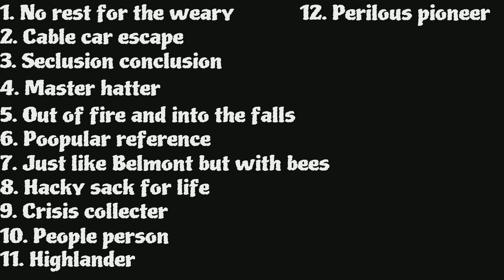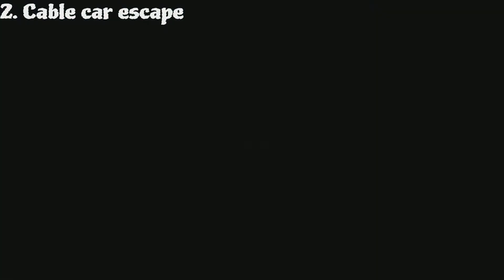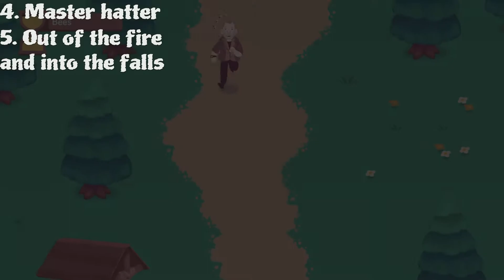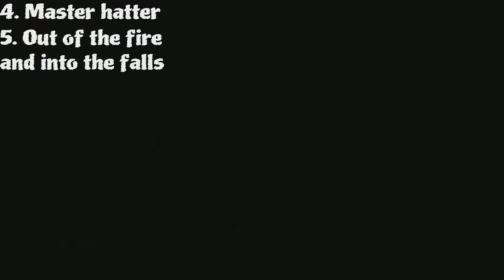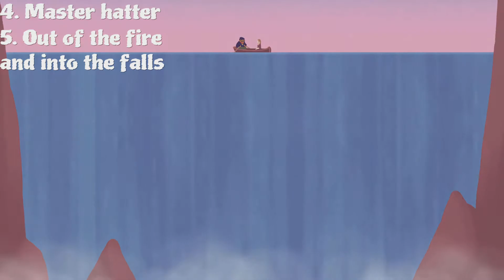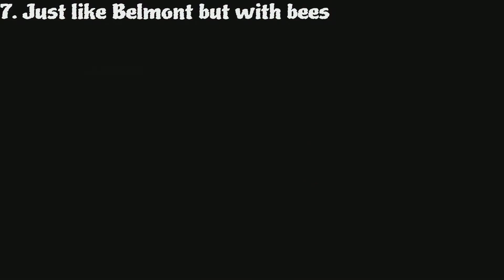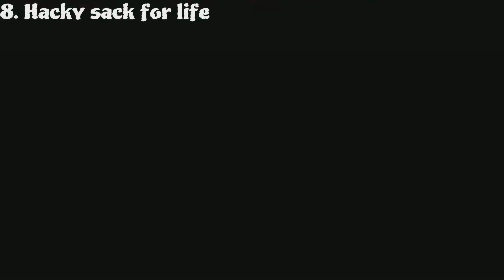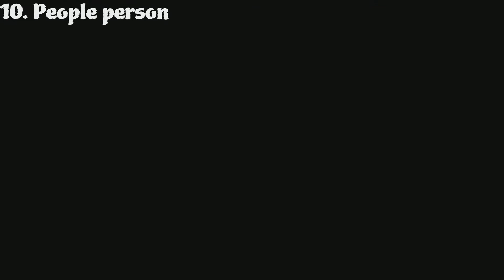Merrily Perilly - 40 Minute Platinum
Follow the video to unlock all trophies.
Special thanks to pennysticks for his helpful easy guide